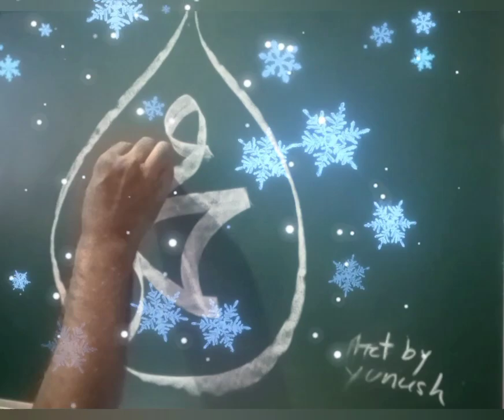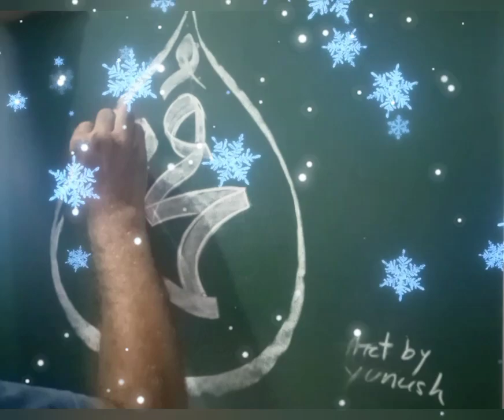Calligraphy Eid Miladun Nabi Special Toofa (3) voice khaleda